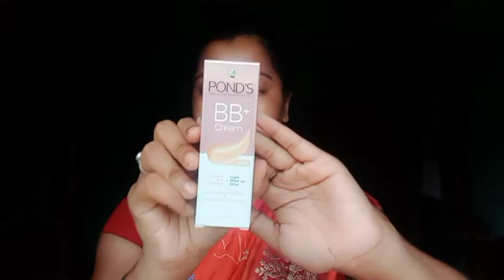জামাইষষ্ঠী স্পেশাল মেকাপ মাত্র তিনটি প্রোডাক্ট দিয়ে কীভাবে করবে জেনে নাও || Jamaisasthi makeup 💄💄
jamaisasthi te marto tinta products diye ki vabe akta halka saj create korbe step by step dekhe nao ☺☺ asa korchi tomader ai video ta khub vlo o helpful hobe 🥰🥰 jodi hoye thake to please akta like, comment, share kore dio r ha subscribe korte akdom vulo na please 🙏🙏❤❤